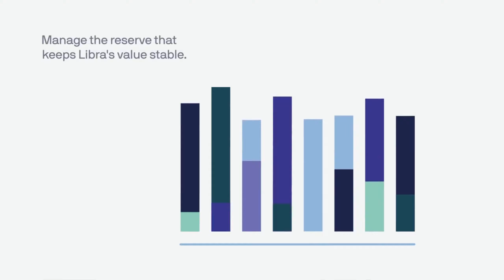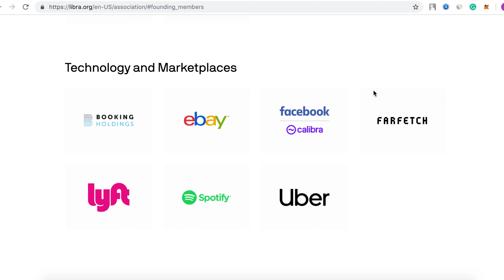What is Facebook Libra Cryptocurrency | Libra Cryptocurrency Explained:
00:00 Overview of Libra Cryptocurrency
00:44 The Future of Libra Cryptocurrency

Facebook, the largest global social network announced its own cryptocurrency named Libya Coin. Libra coin is aimed to be a means of payment that is as easy to use as sending a message.

LIBRA will be supported by Messenger and WhatsApp in all countries where Facebook functions. So potentially Libra can become a huge step to cryptocurrency mass adoption in the world.

Atomic is a universal cryptocurrency wallet.
Manage your BTC, ETH, XRP, and 300+ coins and tokens.